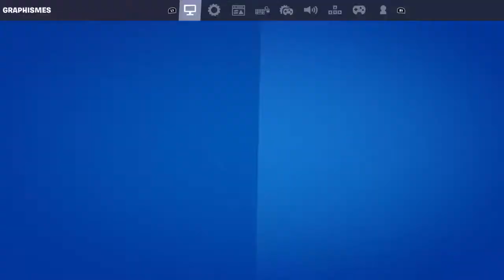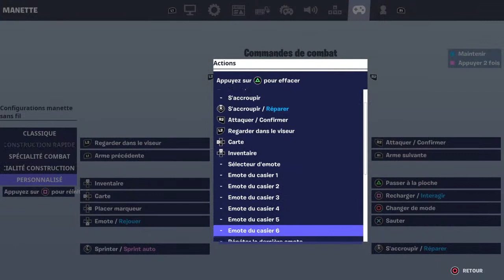Marmotte qui crie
Viens me regarder bg